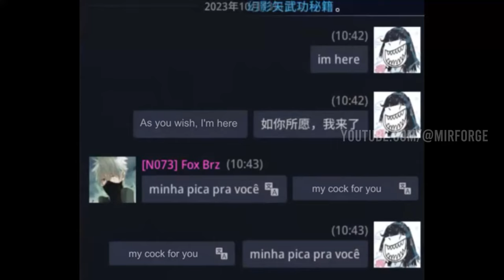TOP 1 IN TOBD 1F - LEVEL 120 330K+ PS DTM 桃花谷小木偶 (KUYA FROG) TOWER OF BLACK DRAGON GAMEPLAY | MIR4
Track: The Best of NCS10 [NCS Mix]